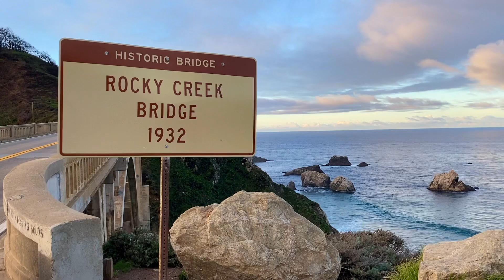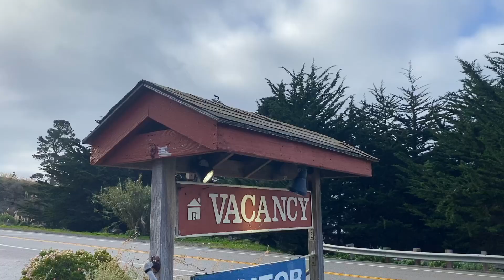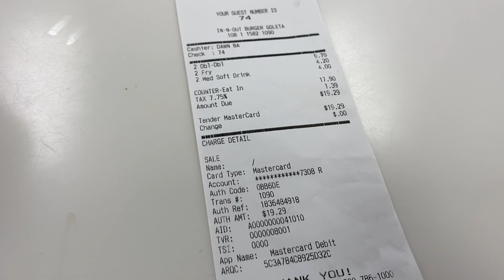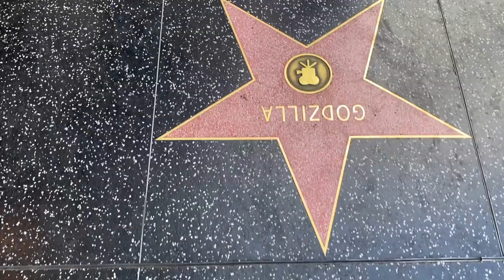DE SÃO FRANCISCO PARA LOS ANGELES PELA HIGHWAY 1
Nesse vídeo eu mostro o trajeto de carro de São Francisco para Los Angeles na Califórnia pela famosa estrada Highway 1 ou Califórnia 1.

Quer aprender a viajar barato e planejar uma viagem do zero?

Nos siga no Instagram para acompanhar tudo em tempo real @curtacomgranacurta

00:00 Introdução
00:20 O que é a Highway 1
01:30 Rock Creek Bridge
02:04 Bixby Creek Bridge
02:33 Dicas importantes
03:17 Farol Point Sur e Julia Pfeiffer Burns
03:43 Cidade de Gorda
04:12 In-n-out Burguer
04:44 Valeu a pena?